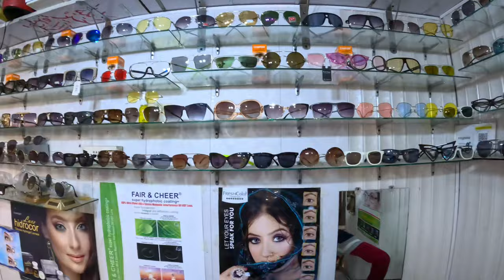Pakistan Night Market Hunt 🇵🇰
In this video we go exploring in Shah Alam market which is the biggest wholesale market in Lahore Pakistan and across South Asia. I managed to find some very cheap fake sunglasses and my friend buys some fake aftershave for his father. This market is crazy!!!

Chapters:
00:00 Intro
00:57 Kulfi Ice Cream
06:27 Clothes Shops
09:30 Are You Married
11:10 I’m Pakistani
13:22 Strong Old Man
14:35 Household Area
16:45 Ancient Shop
20:48 Main Street
25:43 Getting Tired
29:20 Very Busy Spot
32:27 I Want to Go Home
33:58 Tasty Food
35:30 Crossing the Road
37:10 First Perfume Stop
39:32 Pakistanis Offer Me Food
40:50 Search Continues
42:20 Chalo Let’s Go
42:55 Perfume Shop (Finally)
45:58 Sunglass Hunt
53:13 Next Sunglass Shop
01:05:30 Perfume and Sunglass Review